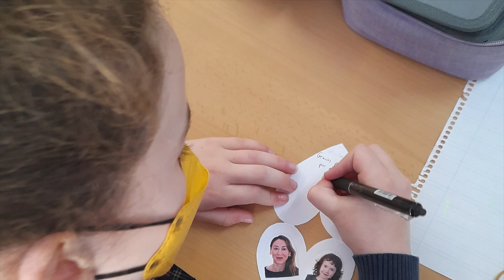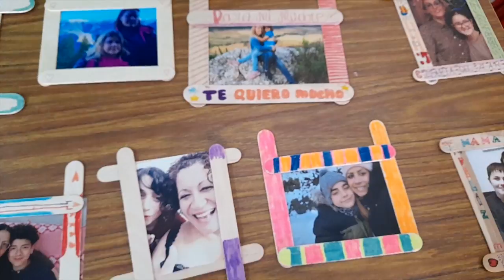Happy Mother's day!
This week the students have been elaborating different activities to give the next 1st of May. ❤️